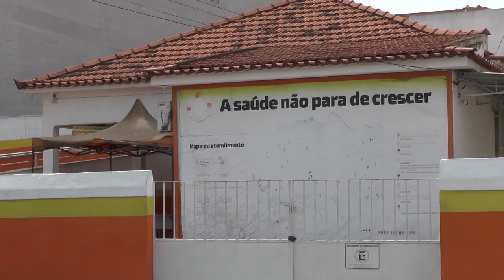210925 CENTRO 1